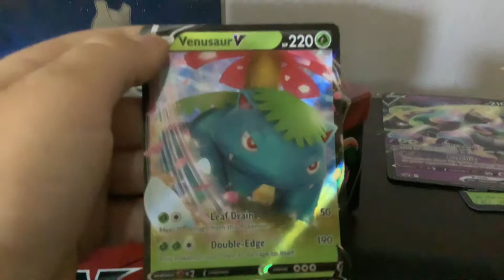July 23, 2022